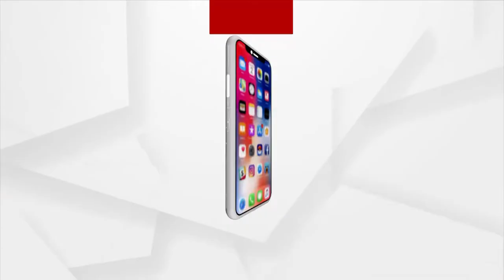8 ଘଣ୍ଟା ଧରି ଚାଲିଲା ସୁରକ୍ଷାକର୍ମୀ-ମାଓବାଦୀଙ୍କ ମଧ୍ୟରେ ଗୁଳି ବିନିମୟ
The exchange of fire between security forces & Naxals during a combing operation in the Boudh-Kandhamal border lasted for 8 hours.